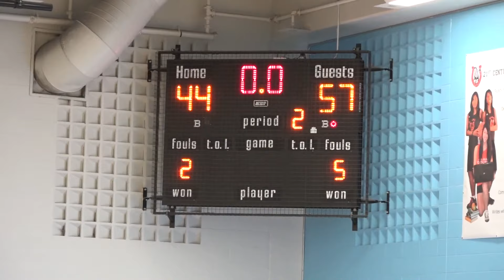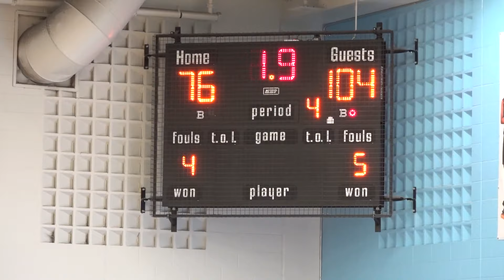naismith classic 2019 | northfield mt. hermon (MA) vs. thornlea prep